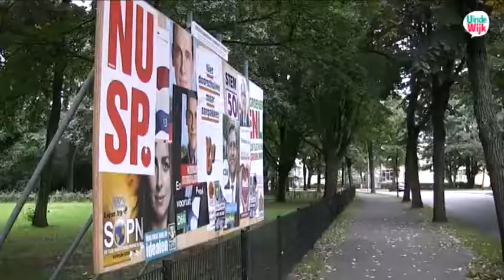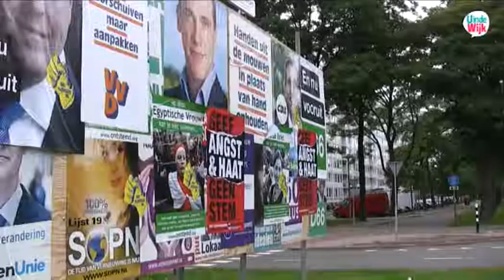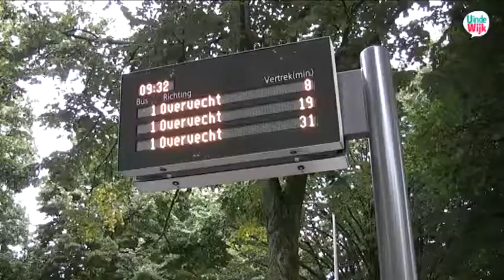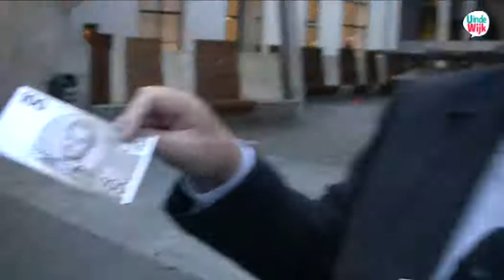UindeWijk Overvecht Utrecht Raadsleden over Tweede Kamerverkiezingen